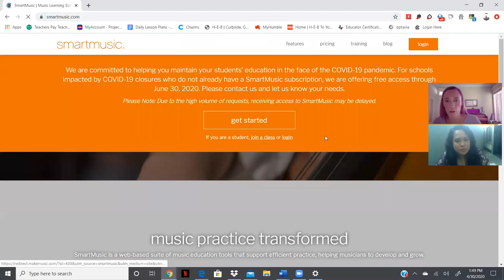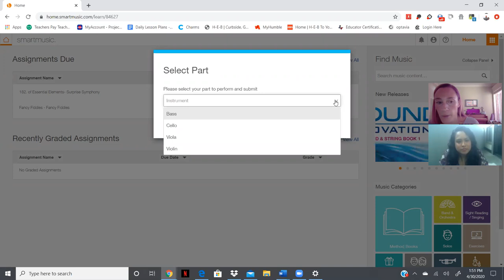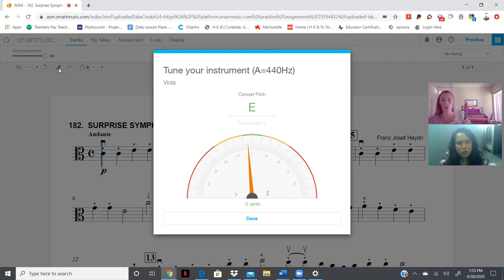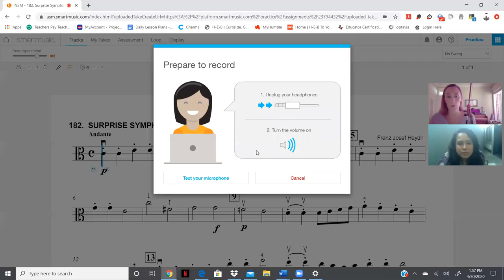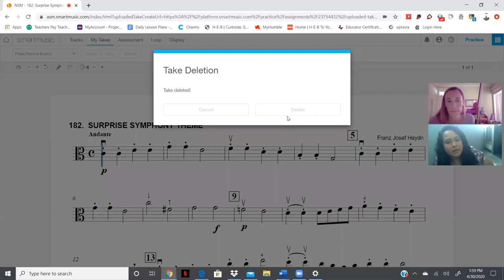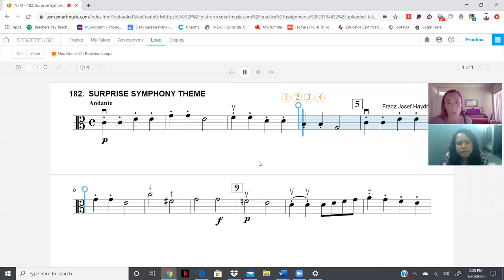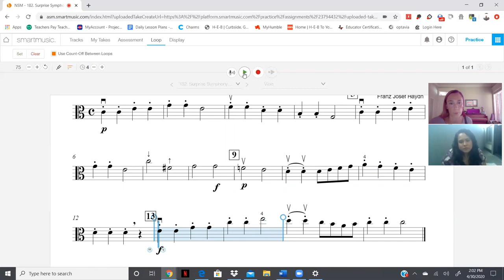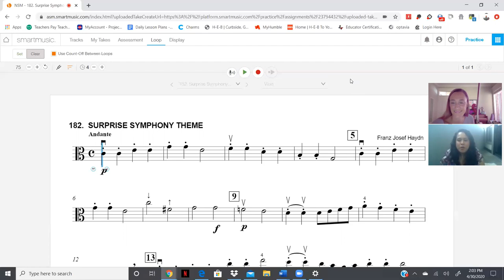Smart Music Tutorial Orchestra 2020